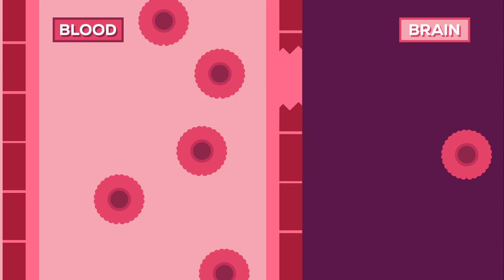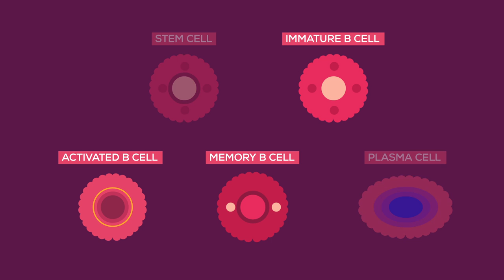Multiple sclerosis | Battle b-neath the surface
The cells of the human immune system are like different types of martial artists, each with their own job to do to protect the body. In multiple sclerosis (MS), the immune system turns against a person’s central nervous system (CNS), interrupting communications within the brain and between the CNS and the body. Using martial artists as a metaphor, learn how B cells, important defenders within the immune system, play a central role in MS.